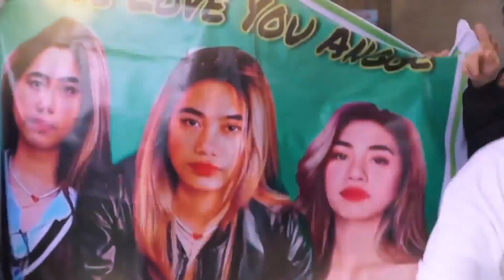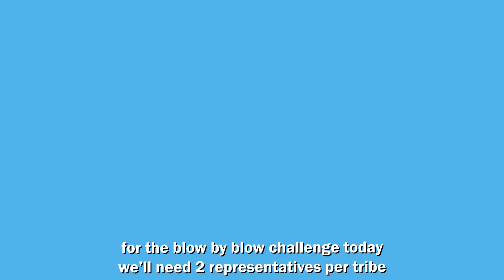THE HOUSE OF COLLAB: FACE TO FACE BLOW TO BLOW THOC CHALLENGE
Hottest digital reality show to date: The House of Collab! Home of Social Media Superstars!

New Youtube episodes 6pm everyday!

Facebook Live Tues, Thurs & Sat 8pm!

Interior Design by @m.concept @mthe.collection
Furniture by @homesuiteph
Powered by: @ditophofficial